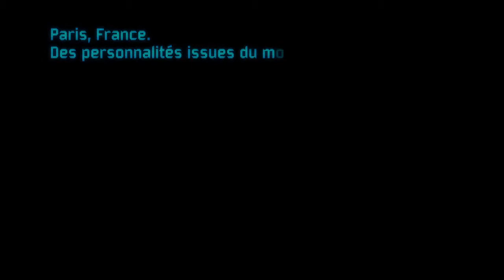Tron L'Héritage Featurette - Créateurs VF HD